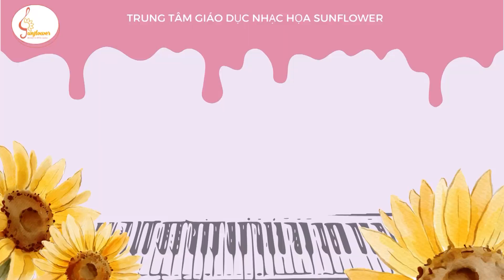SPRING CONCERT 2023 - ĐỘI KÈN TÍ HON - Trần Minh Khôi, Trần Thiên Phong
✨ TRUNG TÂM GIÁO DỤC NHẠC HỌA SUNFLOWER ✨ MUSIC & ART
➡️ Cơ sở 1: 476/35 Huỳnh Văn Bánh, P.13, Q. Phú Nhuận, TP. Hồ Chí Minh.
➡️ Cơ sở 2: 26/11 Đường số 3, Cư xá Đô Thành, P.4, Q.3, TP. Hồ Chí Minh.
➡️ Cơ sở 3: 7A/65 Thành Thái, P.14, Q.10, TP .Hồ Chí Minh.
➡️ Cơ sở 4: 33 Nguyễn Minh Hoàng, P.12, Q.Tân Bình, TP. Hồ Chí Minh.